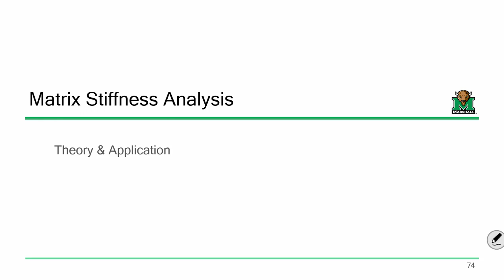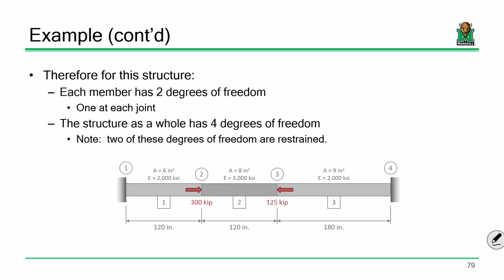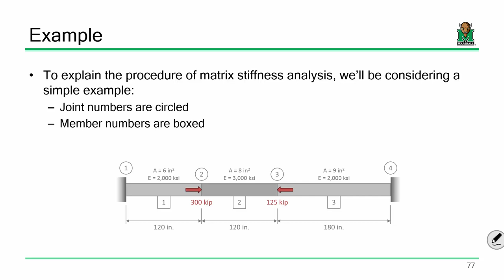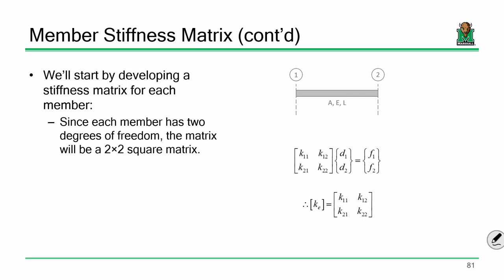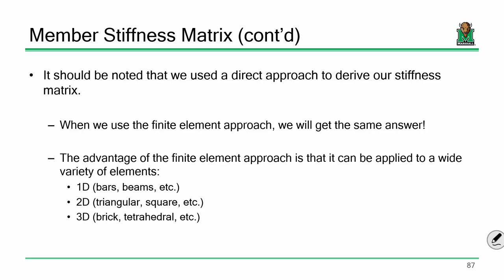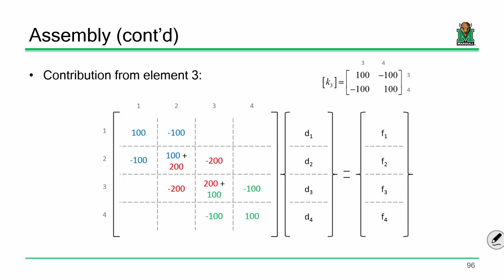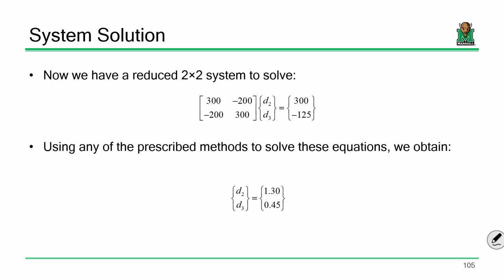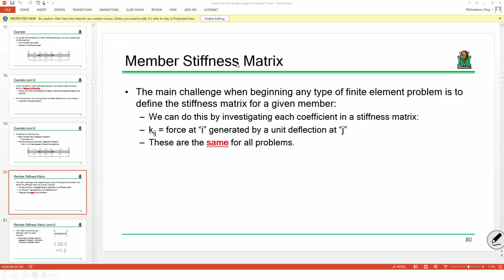ENGR 570 Lecture 02: Overview of Matrix Stiffness Analysis (2016.01.14)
- Definition of Stiffness & Associated Terminology
- Example Bar Analysis Problem